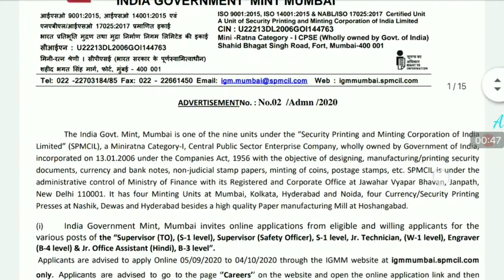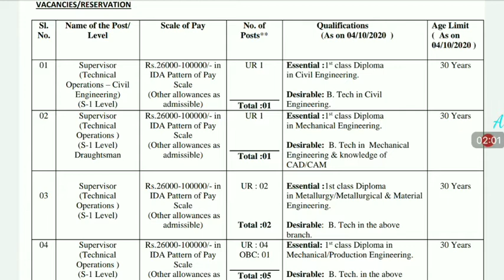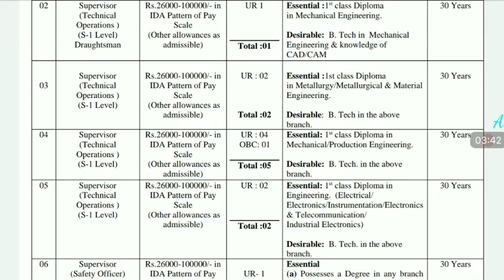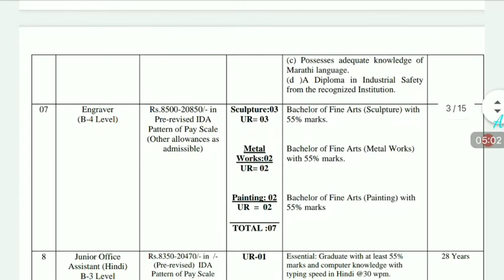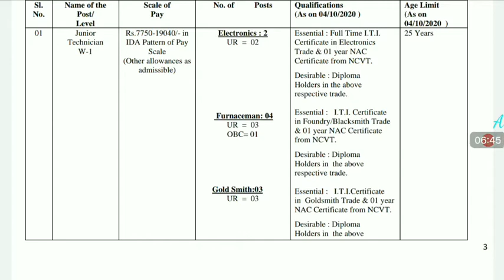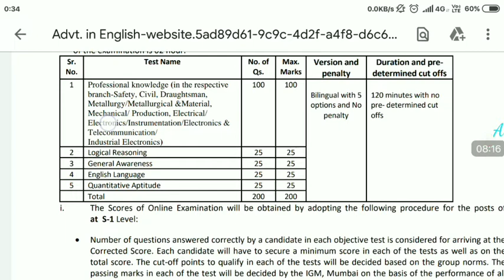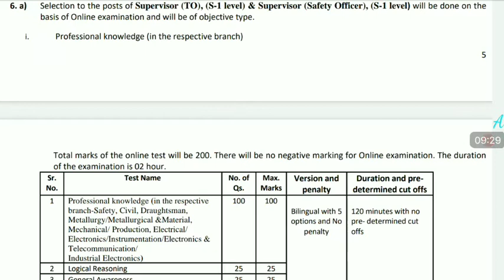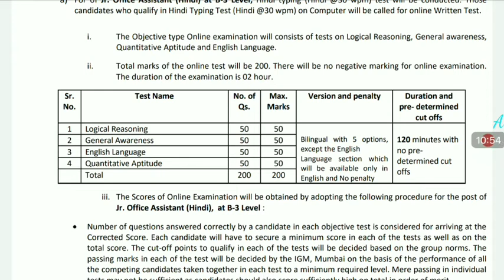India Government Mint Mumbai Recruitment 2020